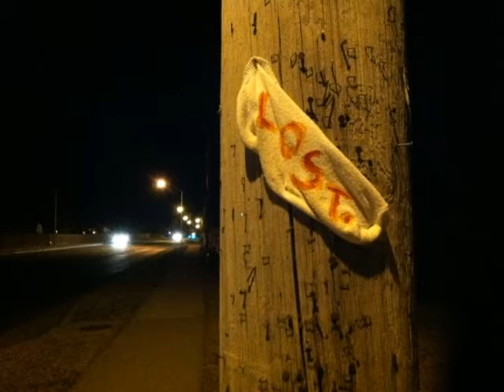The Lost Sock Art Initiative by Joe Dimino Photo.Paint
In clear words, the reason behind why wasted socks are now becoming a part of an outdoor art project in the rural burbs.